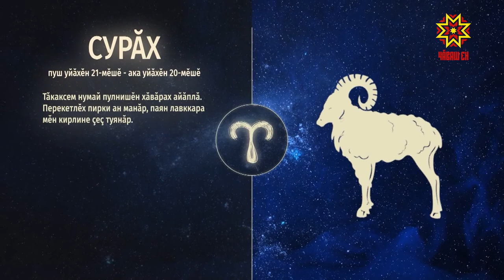Ир пулсан. Выпуск 30.01.2019